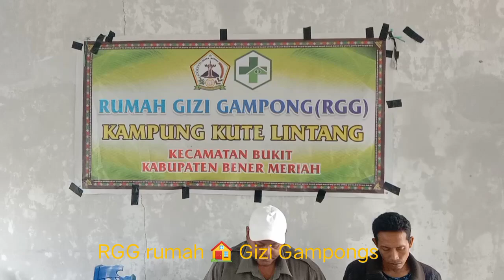sosialisasi RGG #2023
penyelesaian masalah stanting dan perbaikan kinerja@AnaksholehAnakbaik